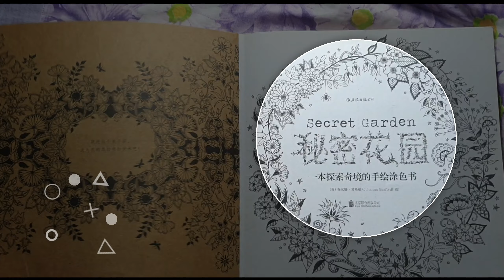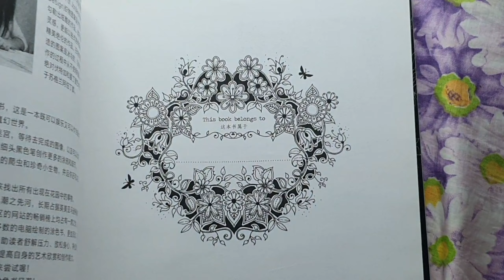my SECRET GARDEN | adult coloring book #01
Secret Garden by Johanna Basford

Media used: colored pens and pencils, gel pens, highligher